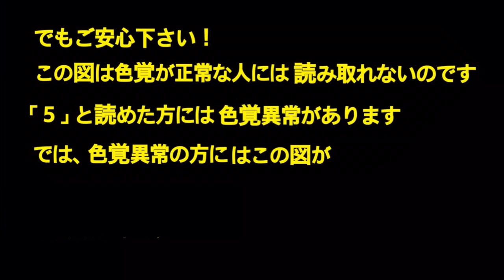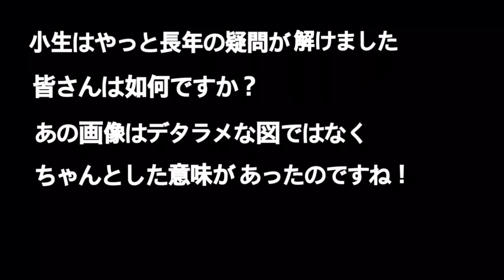色覚テスト：この画像の数字が読み取れますか？【解説付き】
【関連動画】

【色覚テスト】色覚が弱い人には見えない絵・画像　あなたは4色型色覚の持ち主？ 全てを見分けられるのは4人に1人だけ！

【だまし絵、トリックアート集】 見るだけで頭の良さがわかる、脳を鍛えられる不思議な絵

【色覚テスト】97％が間違える視覚能力テスト！色を見分ける色覚認識力はどのレベル？